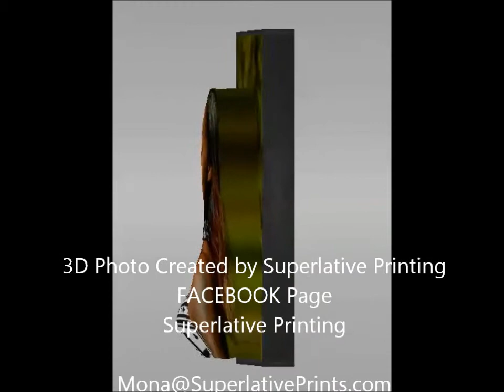Falon 3D Printed Image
Superlative Prints Ask me how